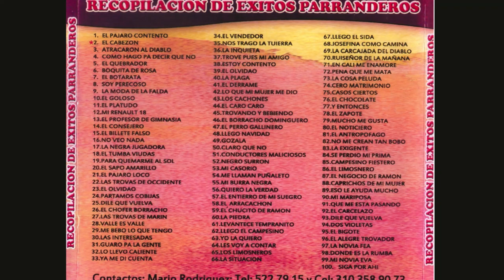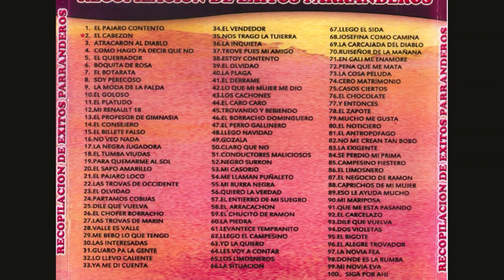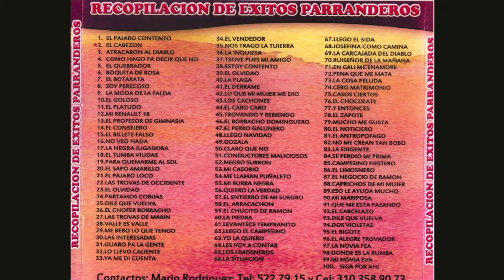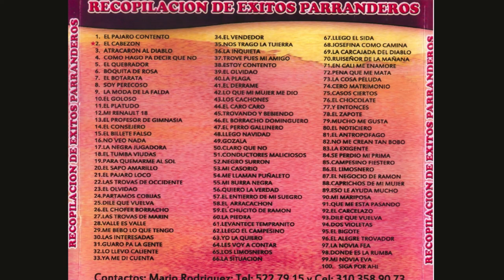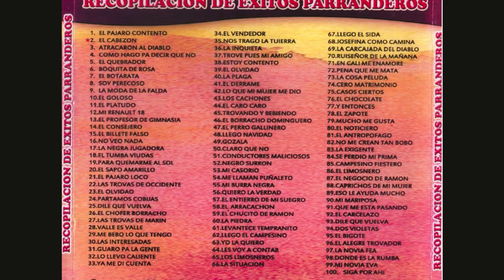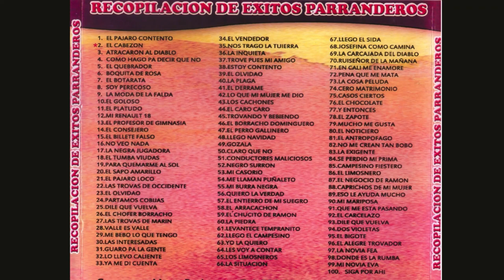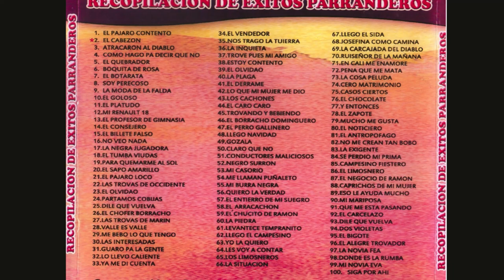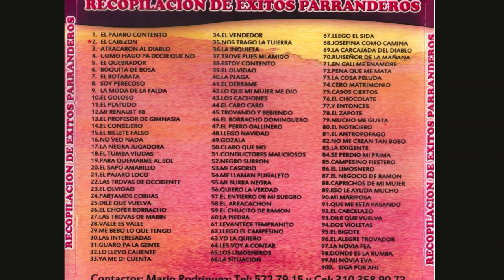Recopilación de éxitos parranderos vol. 1 Mario Rodríguez y su conjunto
Es un canal sin fines lucrativos. Quiero dar a conocer mi música y mi historia con las diversas agrupaciones que me han acompañado durante mi vida musical. Cordialmente Mario Rodríguez Velásquez.
1. El Pájaro contento- Mario Rodríguez- Autor Mario Rodríguez
2. El cabezón- Mario Rodríguez-Autor Miguel Montoya
3. Atracaron al diablo- Mario Rodríguez- Autor Gabriel Muñoz
4. Como hago pa decir que no- Mario Rodríguez-Autor José Manuel Medina
5. El quebrador- Mario Rodríguez- Autor Mario Rodríguez
6. Boquita Rosa- Mario Rodríguez- Autor Mario Rodríguez
7. El botarata- Mario Rodríguez- Autor Iván Gómez
8. Soy Perecoso- Mario Rodríguez- Autor Mario Rodríguez
9. La moda de la falda- Mario Rodríguez-Autor Alfonso Arroyave
10. El goloso- Mario Rodríguez-Autor Humberto García
11. El platudo- Mario Rodríguez-Autor Alberto Correa
12. Mi Renault 18- Mario Rodríguez- Autores Rigoberto Y Mario Rodríguez
13. El profesor de gimnasia- Mario Rodríguez- Autor Gilberto Mesa
14. El consejero- Mario Rodríguez-Autor miguel Montoya
15. El billete falso- Mario Rodríguez- Autor Mario Rodríguez
16. No veo nada- Mario Rodríguez- Autor Mario Rodríguez
17. La negra jugadora- Mario Rodríguez-Autor Fernando Rodríguez
18. El tumba viudas- Mario Rodríguez- Autor Saulo García Gómez
19. Para quemarme al sol- Mario Rodríguez- Autor Gilberto Mesa
20. El sapo amarillo- Mario Rodríguez- Autor Mario Rodríguez
21. El pájaro loco- Mario Rodríguez- Autor Mario Rodríguez
22. Las trovas de occidente- Mario Rodríguez- Autor Mario Rodríguez
23. El olvidado- Mario Rodríguez- Autor Mario Rodríguez
24. Partamos cobijas- Mario Rodríguez-Autor Miguel Montoya
25. Dile que vuelva- Mario Rodríguez- Autor Mario Rodríguez
26. La boquitrompona- Mario Rodríguez con Leonardo Marín